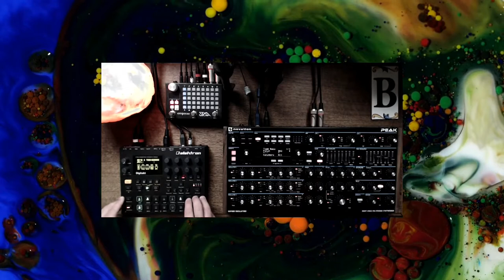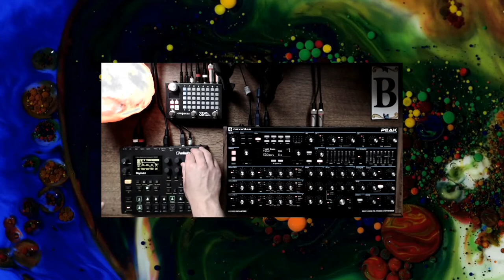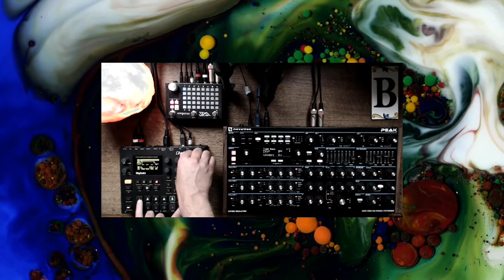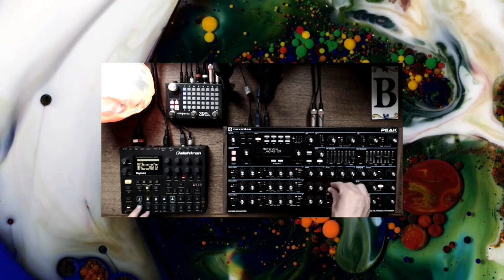House Music Jam (Digitakt & Peak)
This took many tries, you wouldn't think it would you. Take care now.